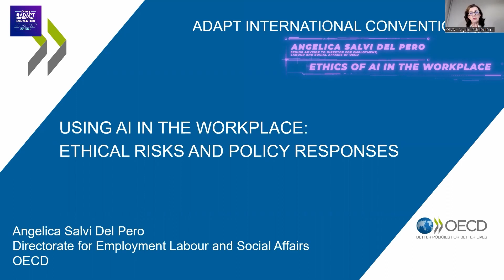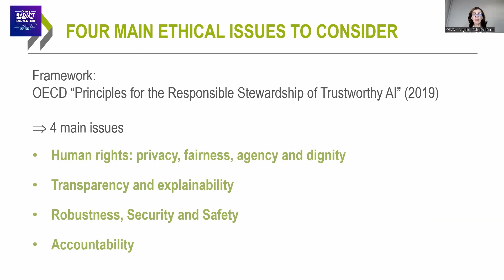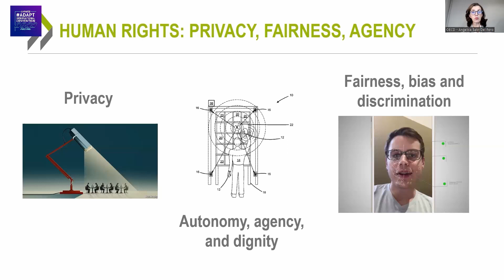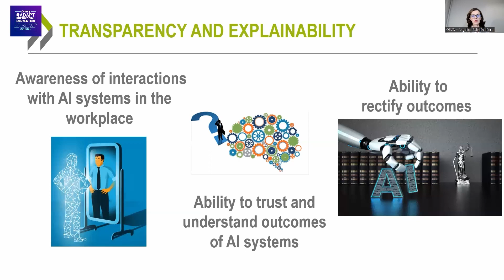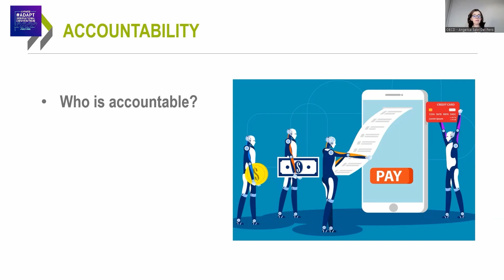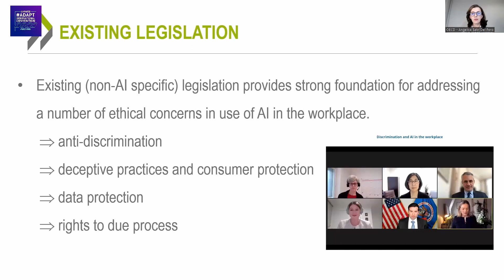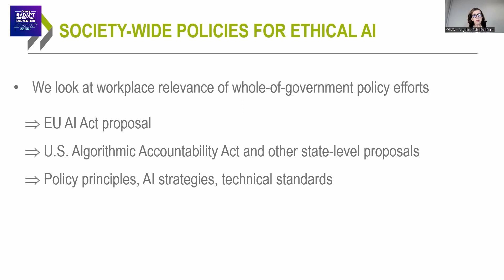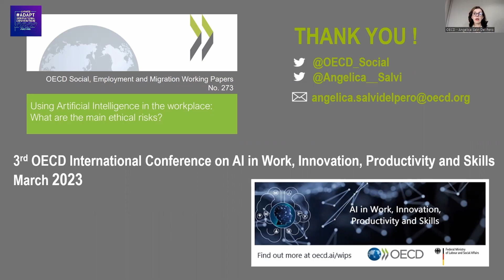Angelica - Ethics of AI in the workplace | ADAPT 2022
ADAPT Convention 2022 is here to unravel the new era of Web 3.0 including Metaverse, Artificial Intelligence, and Digital Assets.

We are very delighted to have Angelica Salvi Del Pero with us on ADAPT 2022! 🤩

Angelica has given an insightful sharing about 'Ethics of AI in the workplace' which discusses the use of AI in the workplace is growing and the percentage of employees who see its risks ✨

Want to learn more? Continue watching! 😉

Comment your thoughts and insights on the topic, we'd love to hear it!❤‍🔥